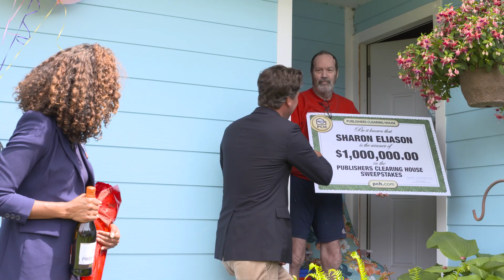Sharon E. from Everett, WA wins $1,000,000.00!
Watch the moment we surprised PCHwinner Sharon with $1,000,000! What could you do with a millionaire-making SuperPrize? Enter now and you could find out